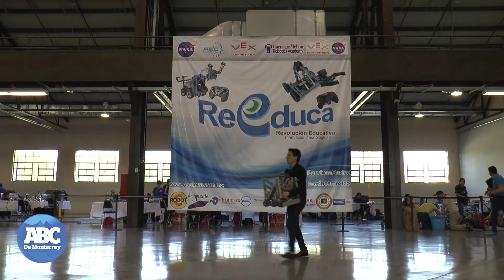Los robots del futuro - Periódico ABC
Los androides representan una puerta hacia el futuro y esto quedó demostrado dentro de la competencia de robótica organizada este viernes por la Secretaría de Educación del estado.

Alrededor de 60 equipos de jóvenes, de entre 13 y 20 años de edad, de todo el país demostraron sus habilidades para construir, programar y manejar estos peculiares robots... Leer más